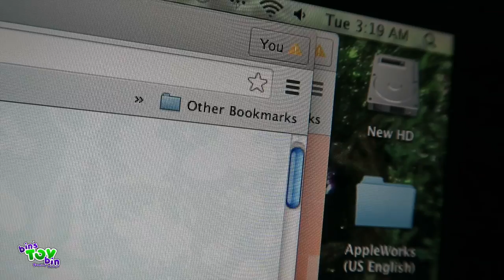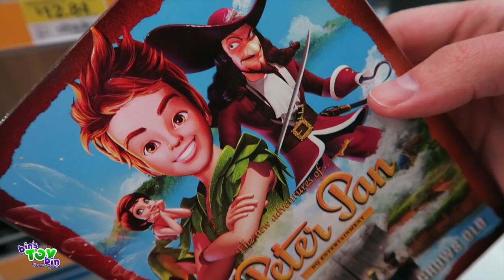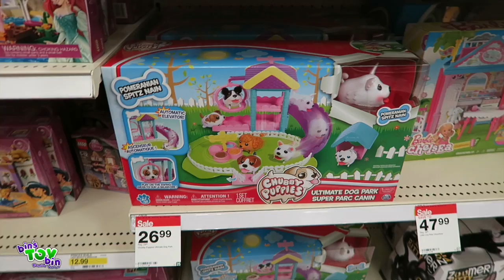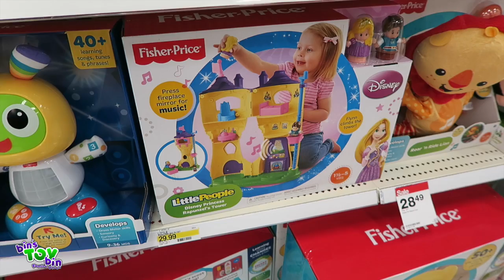Jon gets Haircut on Tsum Tsum Tuesday & Target Toy Hunt!! | 11.3.2015 | Bins Toy Bin Daily Vlog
We head to Augusta to Target for a Toy Hunt after Jon gets a very much needed hair cut.
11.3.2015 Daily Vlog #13